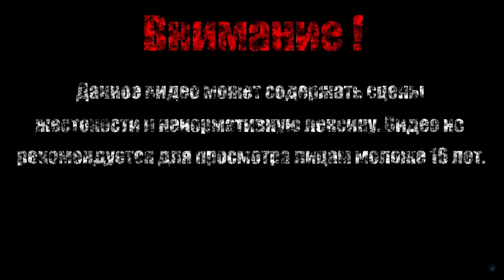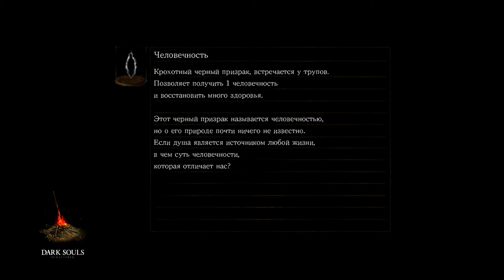НИТО【Dark Souls Remastered】#24